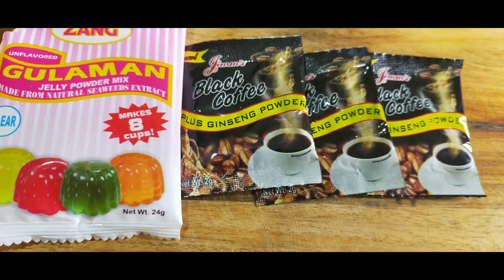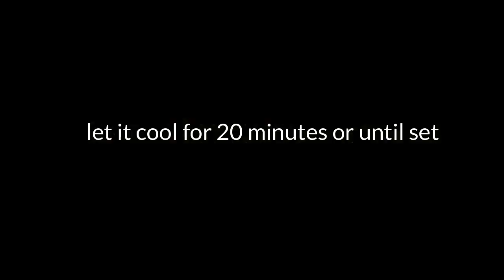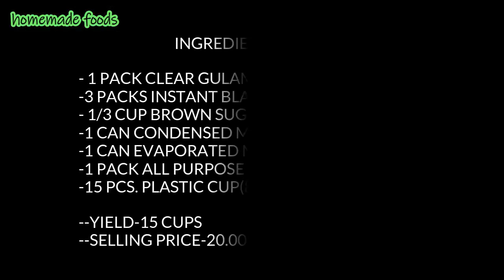Coffee Jelly/Pang negosyo idea ngayong summer!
INGREDIENTS

- 1 PACK CLEAR GULAMAN POWDER(24g)-13.00
-3 PACKS INSTANT BLACK COFFEE-12.00
- 1/3 CUP BROWN SUGAR-7.00
-1 CAN CONDENSED MILK-29-42.00
-1 CAN EVAPORATED MILK(370ML)-26.00
-1 PACK ALL PURPOSE CREAM(250ML)-59.00
-15 PCS. PLASTIC CUP(8OZ)-18.75

--YIELD-15 CUPS
--SELLING PRICE-20.00 PER 8OZ CUP